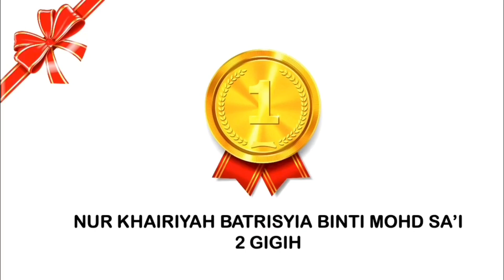Let’s Go to the Beach Superminds song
Nur Khairiyah Batrisyia binti Sa’i
SK Abdul Samat, Kapar